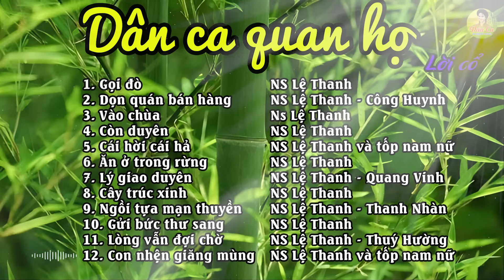Dân Ca Quan Họ Lời Cổ Đặc Sắc- GỌI ĐÒ - NSND Thúy Hường và các Nghệ sĩ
Dân Ca Quan Họ Đặc Sắc Lời Cổ - GỌI ĐÒ - NSND Thúy Hường và các Nghệ sĩ
Kênh Dân Ca Và Nhạc Cổ Truyền, là kênh lưu trữ và truyền tải những video về âm nhạc truyền thống, nhạc cổ truyền Việt Nam.
💖 Những làn điệu dân ca và nhạc cổ truyền
💖 Những giai điệu quê hương, dân ca quan họ, chèo, cải lương, đàn ca tài tử,
💖 Những bài hát Trầu văn, hát xẩm, hát văn ...
👉 Giúp Âm nhạc Dân tộc Việt Nam đến gần hơn với công chúng và vươn ra Thế giới.
❗️❗️ Rất Nhiều Điều Thú Vị Đang Chờ Bạn ❗️❗️